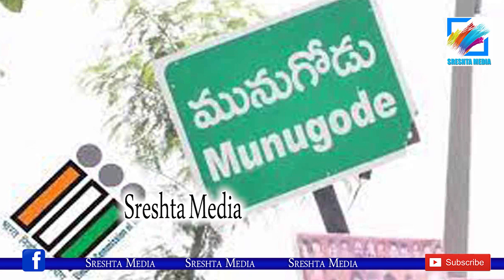టీడీపీ బీజేపీ జనసేన పొత్తుపై క్లారిటీ వచ్చేది అప్పుడే| Clarity To Come On TDP Janasena BJP Alliance